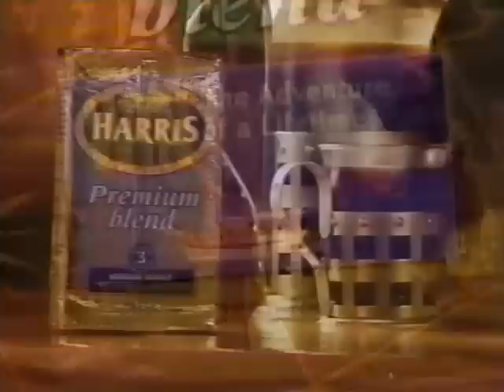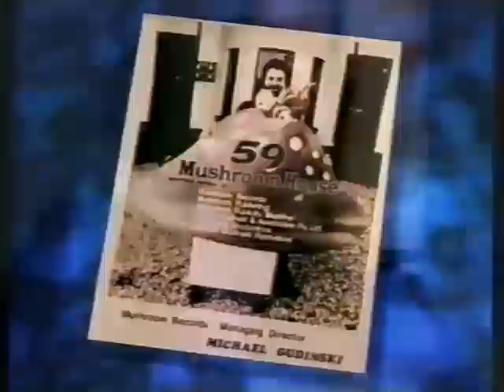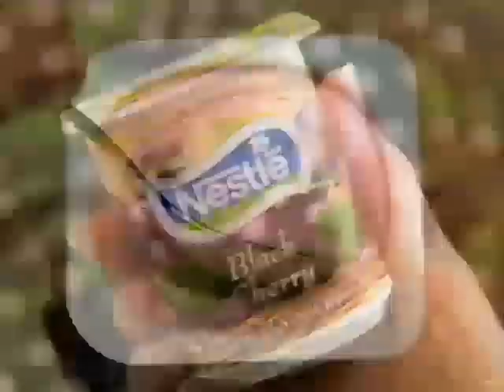Michael Gudinski This Is Your Life 1998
YouTube channel Gezza1967 VHS TAPE 298 Transfer to digital.